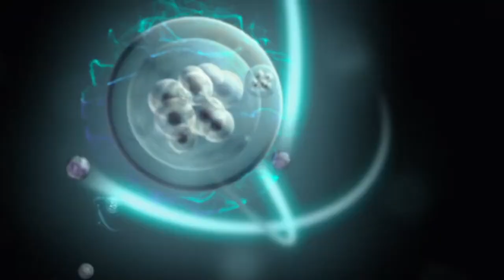Relativity Media/Voltage Pictures/Hit Record Films (2013)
From the TubiTV streaming print of Don Jon (2013).

Logos, baby!